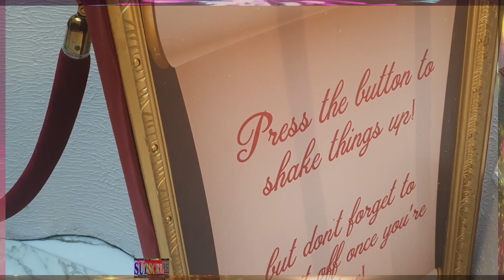Christmas Village | Winter Wonderland | December 2022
Christmas Village
Winter Wonderland
December 2022

A Christmas village (or putz) is a decorative, miniature-scale village often set up during the Christmas season. These villages are rooted in the elaborate Christmas traditions of the Moravian church, a Protestant denomination. Mass-produced cardboard Christmas villages became popular in the United States during the early and mid-20th century, while porcelain versions became popular in the later part of the century.